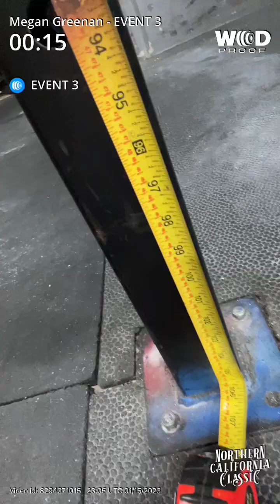NCC 2023 Qualifier Bouncing Betty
Every 4:00 for 16:00:
200 double unders
40 wall balls (20/14)
*Partition any way. If athlete fails to complete the 240 reps in under 4:00, they do not advance to the next round. Score total reps completed.

654 reps